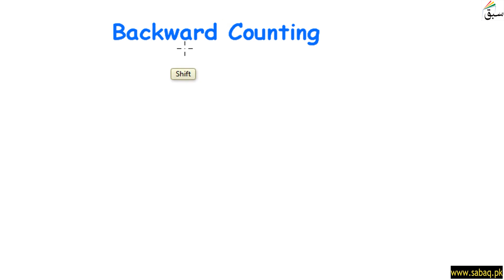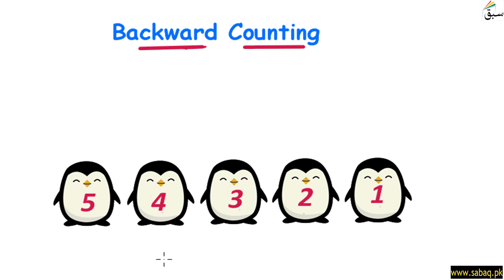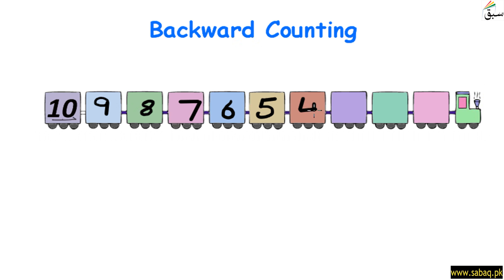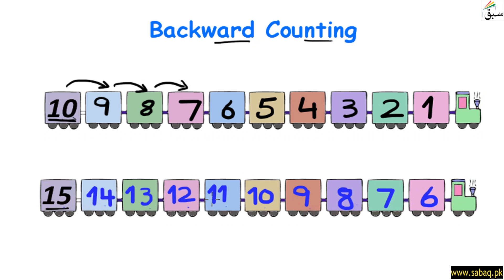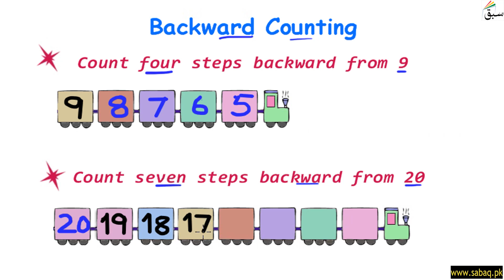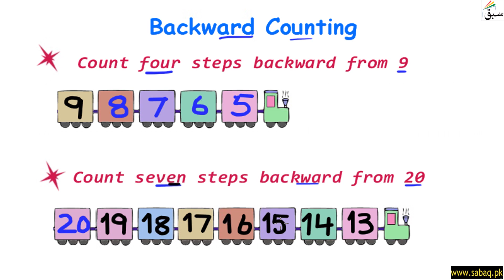Count ten steps backward from a given number, Math Lecture | Sabaq.pk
This video is about: Count ten steps backward from a given number. Practice tests and free video lectures for Physics, Chemistry, Biology, Math’s, Computer Science, English & more subjects are also available at Sabaq.pk. So, subscribe to Sabaq.pk/Sabaq Foundation now and get high marks in your exams.

CLASSES WE COVER AT SABAQ.PK / SABAQ FOUNDATION:

1. KG
2. Class 1
3. Class 2
4. Class 3
5. Class 4
6. Class 5
7. Class 6
8. Class 7
9. Class 8
10. Class 9
11. Class 10
12. Class 11
13. Class 12
14. Class 13
15. Class 14
16. MCAT
17. ECAT
18. CSS

BOARDS WE COVER AT SABAQ.PK / SABAQ FOUNDATION:

1. FBISE
2. Sindh Board
3. KP Board
4. Balochistan Board
5. Cambridge

STUDY MATERIAL WE OFFER AT SABAQ.PK / SABAQ FOUNDATION:

1. Physics Lectures
2. Chemistry Lectures
3. Mathematics Lectures
4. Biology Lectures
5. English Lectures
6. General Science Lectures
7. Computer Science Lectures
8. General Math Lectures
9. Accounting Lectures
10. Statistics Lectures
11. Advance Accounting Lectures
12. Cost Accounting Lectures
13. Practice Tests
14. Physics Practical
15. Chemistry Practical